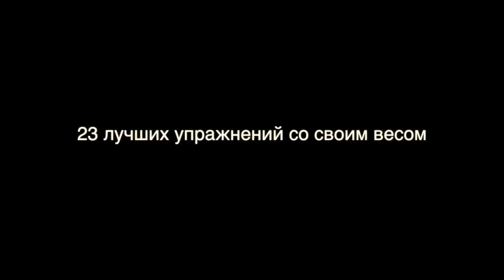ЛУЧШИЕ УПРАЖНЕНИЯ С ВЕСОМ ТЕЛА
Мой инстаграм - andfilipov